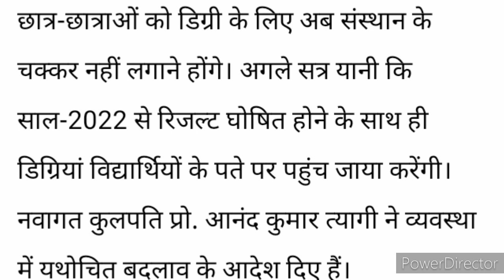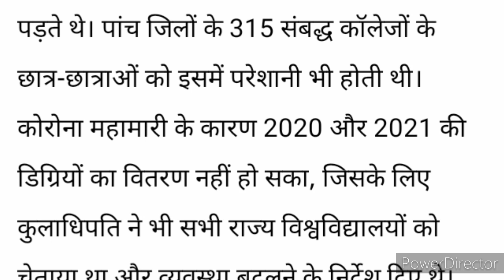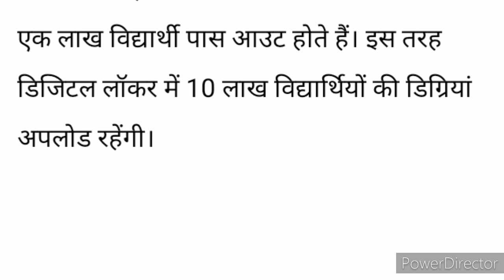काशी विद्यापीठ छात्रों के लिए महाखुशखबरी/mgkvp today news/mgkvp pass out student news/mgkvp news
1. MY INSTAGRAM (STUDY FAST ABHAY AWASTHI)

4. MY YOUTUBE CHANNEL LINK

KEYWORDS.

mgkvp entrance exam update.
Mgkvp exam news today/mgkvp/mgkvp news/mgkvp notification
Mgkvp.
mgkvp exam update.
mgkvp news.
Mgkvp ug pg exam news.
mgkvp today exam news.
mgkvp exam news 2021.
mgkvp exam date.
mgkvp college exam news today.
mgkvp exam update 2021.
mgkvp exam 2021.
mgkvp exam full information.
mgkvp today big news for all student.
mahatma gandhi kashi vidyapith exam 2021.
mgkvp final year student exam 2021.
mgkvp all students news.
Mgkvp exam big news 2021.
 Mgkvp promote news today.
mgkvp exam news .
mgkvp notification 2021.
mgkvp final year exam 2021.
today big news mgkvp exam.
Mgkvp first year exam 2021.
Mgkvp all student promote.
kashi vidyapith exam news today
mgkvp me kiska hoga exam.
mgkvp exam 2021.
Big news for mgkvp student.
Mgkvp exam news.
Entrance exam news 2021.
Mgkvp news.
kashi vidyapith good update.
mgkvp today update.
mgkvp  update.
mahatma gandhi kashi vidyapith good news today.
mgkvp good news for new student.
mgkvp update.
mgkvp student promotion news.
Mgkvp top news today.
mgkvp good news for all student.
today news mgkvp entrance exam 2021.
mgkvp news 2021.
today mgkvp news.
mgkvp daily exam news.